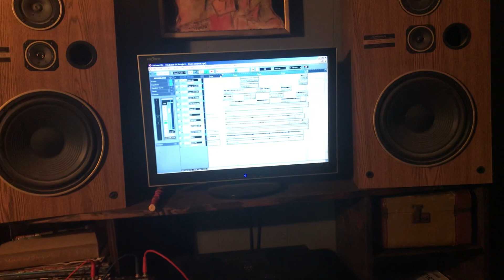Psychedelic Spaghetti Western